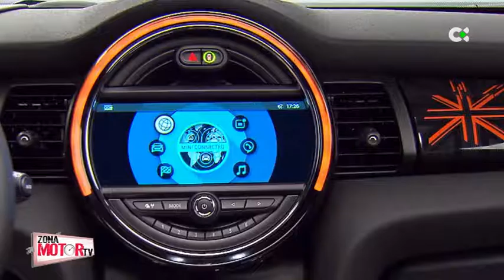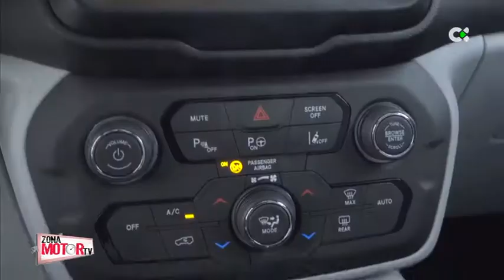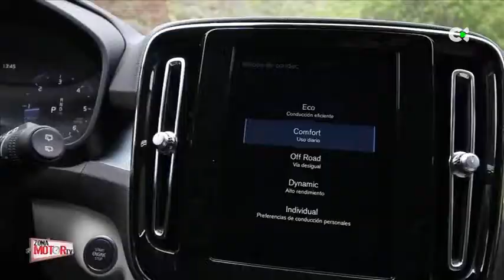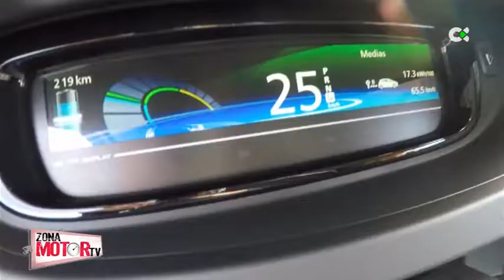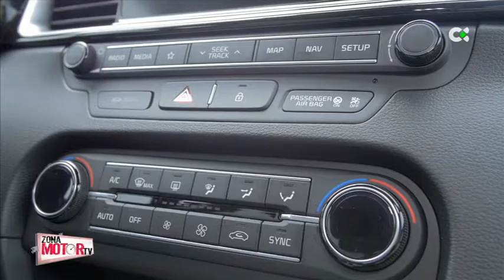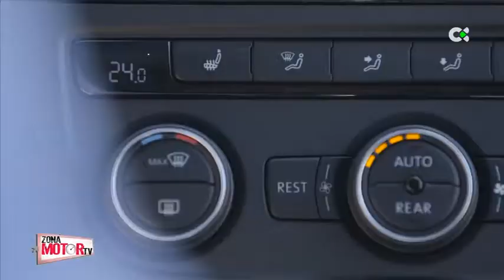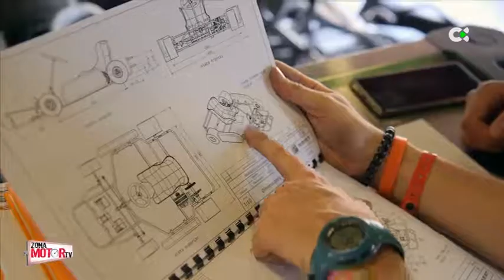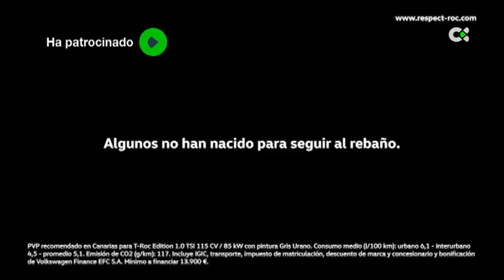Zona Motor | Ep. 37 - 14/07/18